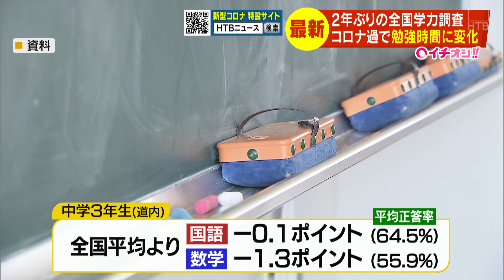全国学力調査 全国平均下回る コロナ禍でも 自宅での勉強時間は減少 ゲームばかり…親はため息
24時間ノンストップ「北海道ニュース24」